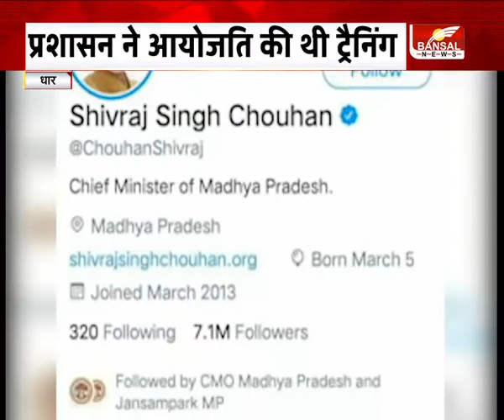रातों-रात दुनिया भर में छाईं सीता, Vogue Magazine ने छापा फोटो, जानें वजह...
कभी कभी जिंदगी भी ऐसे रंग दिखाती है. कि इंसान रातो रात आसमान की उन बुलंदियों पर होता है जिसके बारे में उसने कभी सोचा भी नहीं होता ...धार के मांडू की सीता के साथ भी कुछ ऐसा ही हुआ ...एक गांव की सीधीसादी महिला रातो रात फैशन वर्ल्ड का एक आकर्षण बन गई..